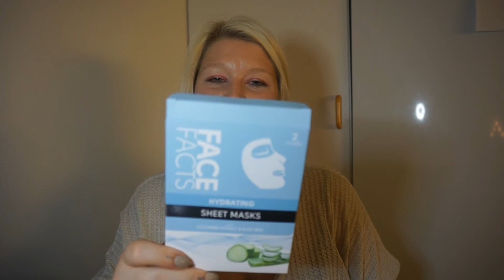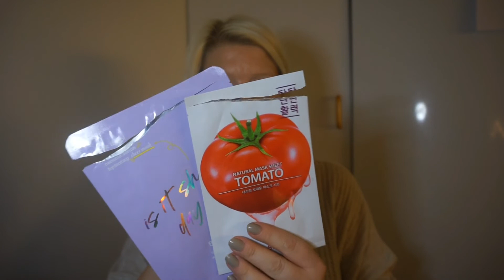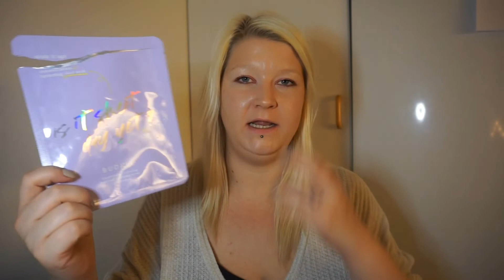EMPTIES November 2022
Skriv gärna om ni vill att jag ska prova något märke eller någon speciell produkt eller om ni har tips som jag måste prova. Handlar ni genom mina reklamlänkar så tjänar jag en slant och då stöttar ni både mig och kanalen så mer skönhet kan köpas in till nya videos. Reklamlänkarna menas som reklam.